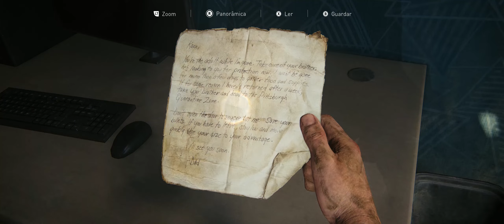The Last of Us part I_versão PC_parte 08 (Dublado PT-BR).